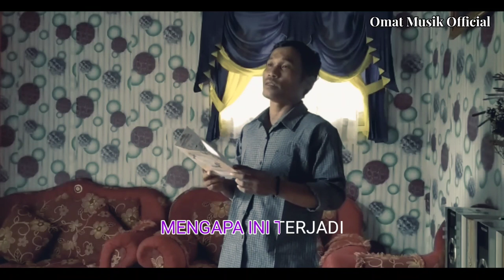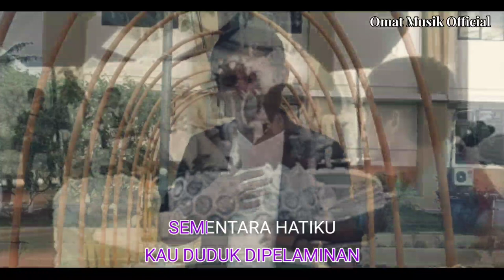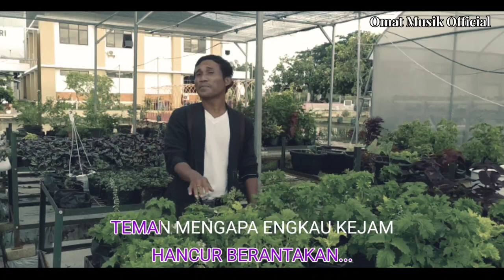KEJAMNYA TEMAN - BARGO || Andesi Entertainment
Single terbaru andesi entertainment
Judul       : Kejamnya Teman
Penyanyi : Bargo
Pencipta : Misar Andasi
Arrs         : Kang Achong Keyboard

dangdut berasal dari
dangdut cover
dangdut campursari mp3
dangdut cover full album
lagu dangdut c
dangdut duet terbaru
dangdut egois
lagu dangdut e
dangdut full album
dangdut full album
dangdut full album mp3
lagu dangdut g
dangdut hits
dangdut instrumen
dangdut is the music of my country lirik
dangdut jadul